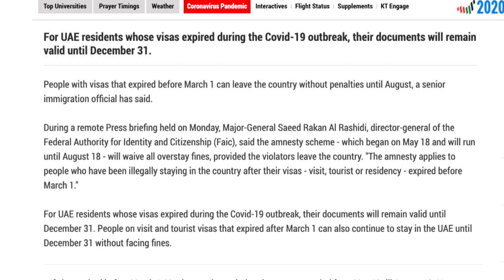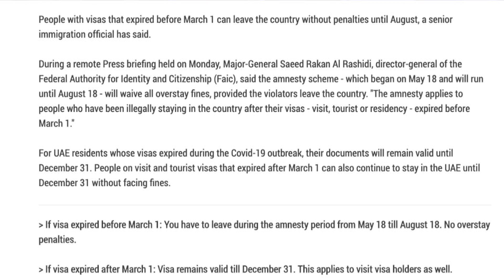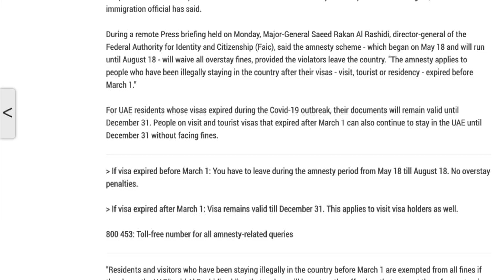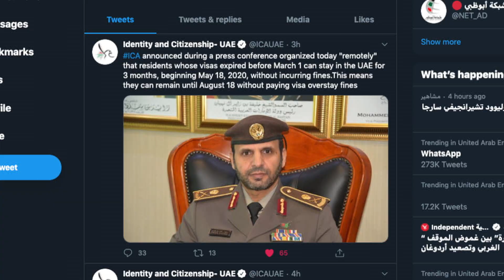UAE VISA - Latest News | UAE Expats No Visa Penalty | Overstay Fine | Emirates Visa